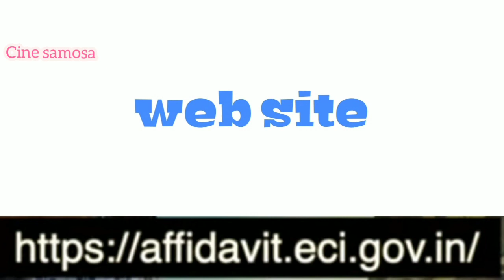அரசியல் தலைவர்களின் சொத்து மதிப்பு | தேர்தல் 2021 | politicians asset details | Tamilnadu elections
Tamilnadu politicians asset details | Tamilnadu elections 2020